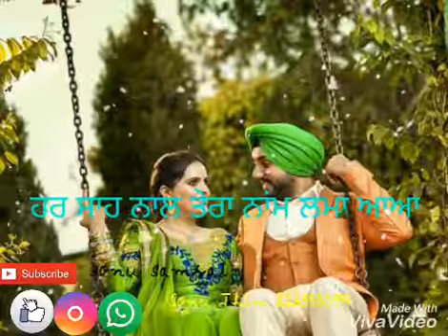Punjabi status pagg di pooni hardeep grewal